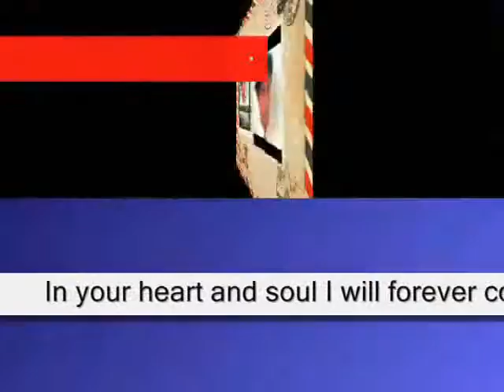Baby in our time ,